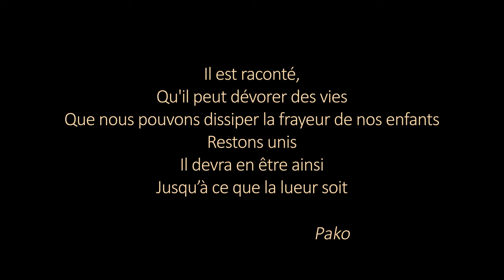PAKO - AWACAK [OFFICIAL MUSIC VIDEO]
PAKO - AWACAK (Petits êtres de lumière)
Réalisé/Directed by Isabelle Longnus
Auteur-compositeur, interprète : Pako
Il est raconté,
Qu'il peut dévorer des vies
Que nous pouvons dissiper la frayeur de nos enfants
Restons unis
Il devra en être ainsi
Jusqu’à ce que la lueur soit

PRODUCTION
Maison de disque : Makusham Musique
Nelly Jourdain, Mathieu Mackenzie
Maison de production : Inter-Muses TV/FILM
Productrice : Isabelle Longnus

EQUIPE - CREW
Scénario, réalisation, production : Isabelle Longnus
Directeur de la photographie: Alexandre Bussière
Assistante à la réalisation: Nova Benny
1er assistant caméra: Yannick Gorre
Montage : Luka Gallant
Colorisation : Alexy Veilleux
Directeur technique : Yannick Gorre

Vidéoclip tourné à Manawan, Québec - Canada